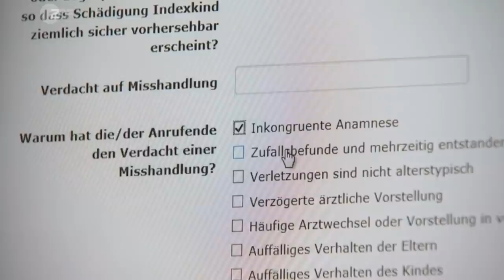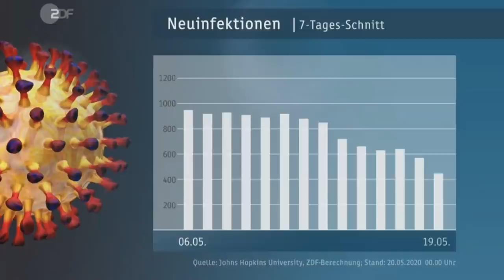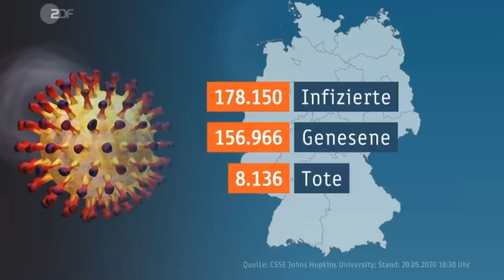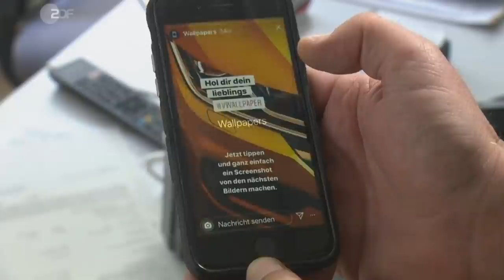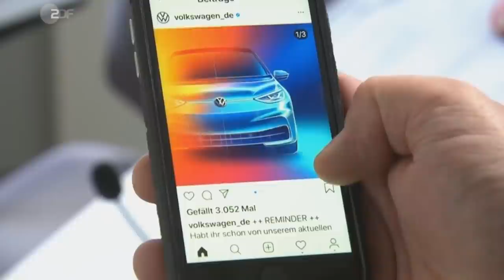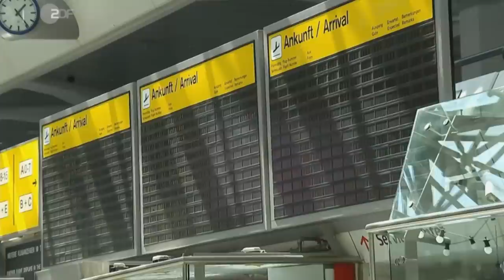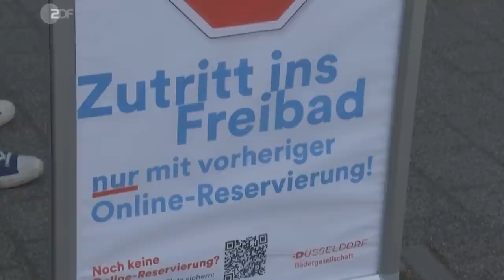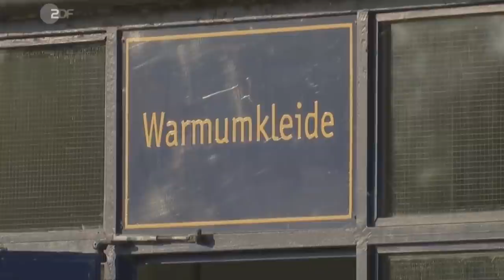Tägliche Nachrichten - Flughafen Tegel schließt im Juni